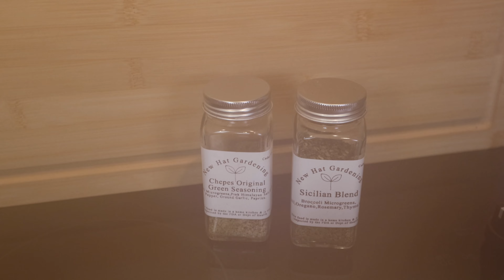How to Make Chicken & Vegetable Soup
This is comfort food on a differnt level. Keep them coming back for more with this savory Chicken & Vegetable Soup Recipe that'll have them on their knees asking for more. Spice things up by adding some of our Chepes Original and Sicilian Blend to give it an erotic Italian flair.